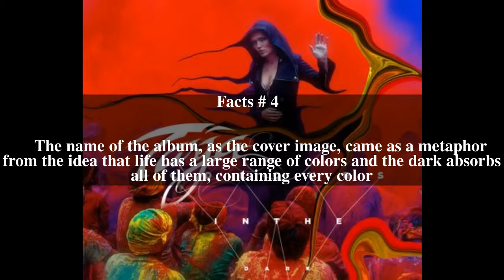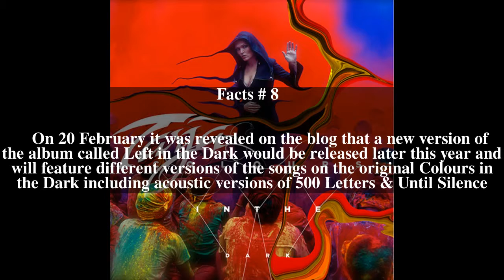Colours in the Dark (album) Top # 8 Facts